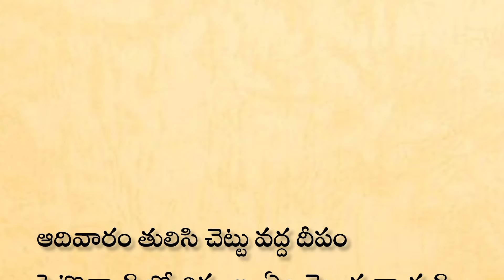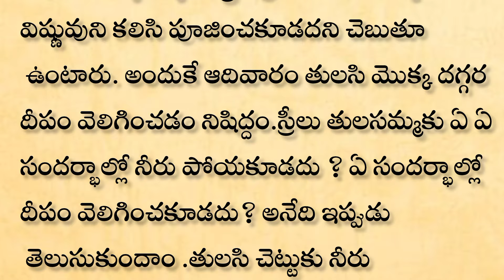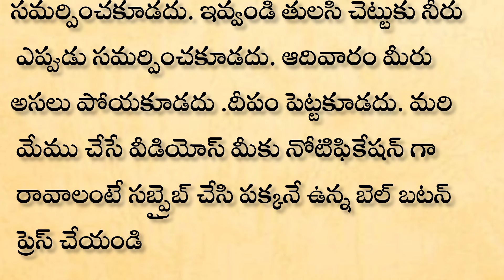నెలలో ఏ ఏ రోజుల్లో తులసి చెట్టుకి నీరు పోకూడదు| గృహనియమాలు| ధర్మసందేహాలు| తులసి చెట్టు మహత్యం|viral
dharmasandehalu
natural healthtips
thalapatara nidhi telugu
money earing
relationship quotes telugu
ఇంట్లో దీపం పెట్టేటప్పుడు పాటించవలసిన నియమాలుతాళపత్ర
ఎదురింట్లో ఉండే వారి దిష్టి మనపై పడకుండా చేయవలసినపనులుతాళపత్ర
మహిళలు ఇవి పాటిస్తే ఆ ఇల్లు లక్ష్మీనివాసమే
స్త్రీలు చేసే ఈ తప్పుల వలన లక్ష్మీదేవి ఇంటి నుంచి వెళ్ళిపోతుందితాళపత్ర
పార్వతీదేవి అడిగిన మూడు ప్రశ్నలు ఏ స్త్రీ సమయం కన్నా ముందే విధవ అవుతుందితాళపత్ర
ఈ అక్షరాలతో పేర్లు ఉన్నవారు చాలా అదృష్టవంతులుతాళపత్ర
మనకు తెలియక చేసే కొన్ని అమంగళకరమైన పనులుdarmasandehalu
ఇంటి ఇల్లాలు చేయకండి కొన్ని పనులుతాళపత్ర
ఈ ఏడు చెట్లు ఇంట్లో ఉంటే అదృష్టం కలిసి వస్తుందితాళపత్ర
 పూజలు చేసేటప్పుడు పాటించవలసిన నియమాలు
ఇవేతాళపత్ర
గృహస్తులు విధి విధానాలు
ఆడవాళ్లకు ఇవి అవసరంతాళపత్ర
 ఆయుర్వేద గ్రంధాలలో చెప్పబడిన ఆరోగ్య సూక్తులు